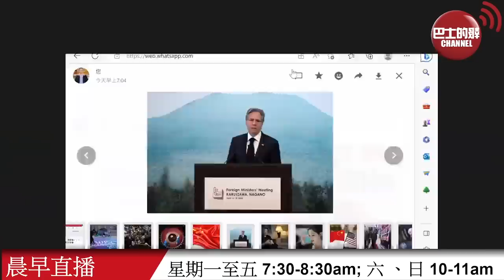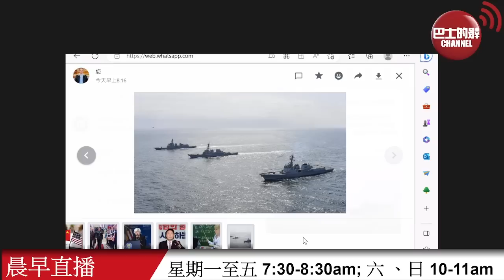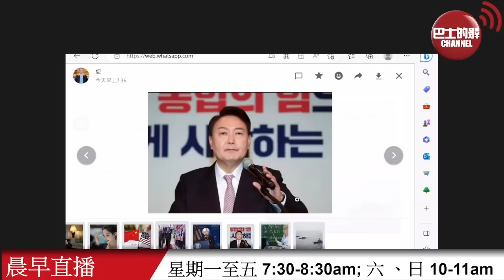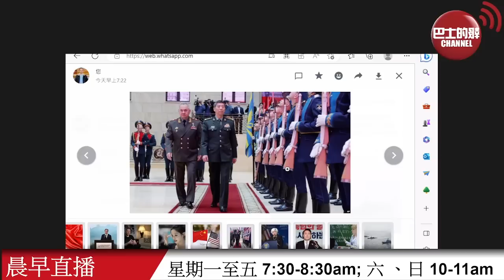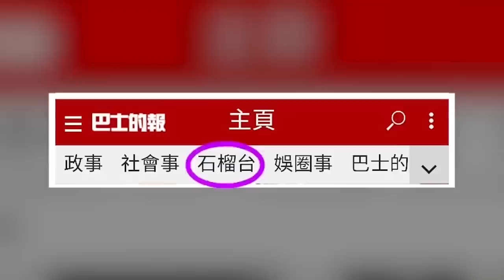【晨早直播】中韓外交風波︰外交部批尹錫悅涉台言論，韓國召見中國大使抗議。美媒指防長李尚福訪俄，挺普京之餘，垂涎技術轉讓?! 23年4月21日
4月21日【晨早直播】主持: Thomas、Antony